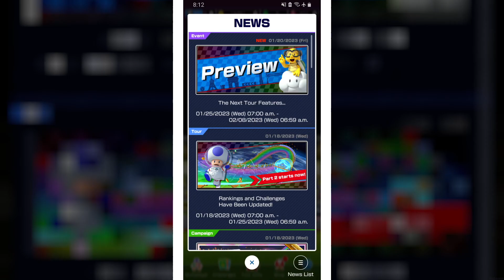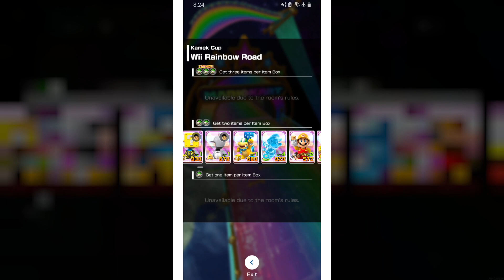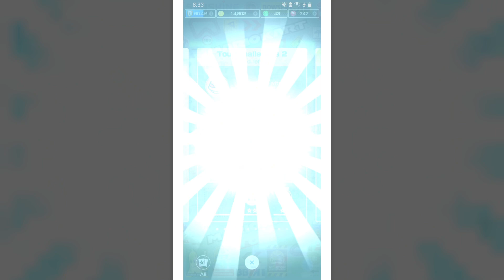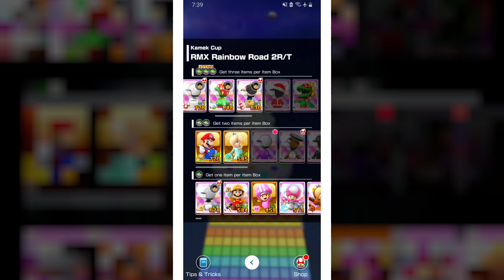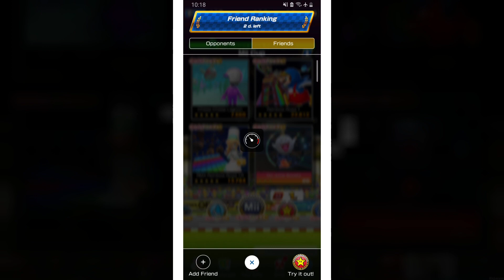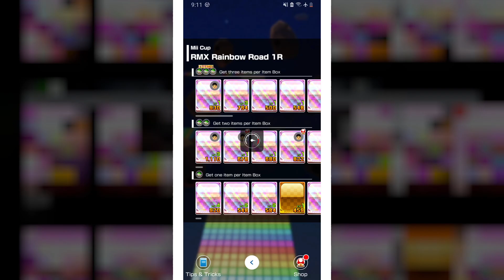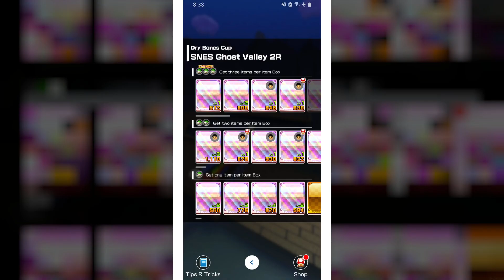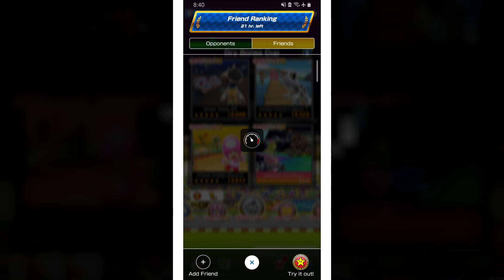Mario Kart Tour - Space Tour 100% Walkthrough Bonus Part 3 Gameplay - Winter Tour Today HYPE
Mario Kart Tour Space Tour in 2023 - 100% Walkthrough Bonus Part 3 No Commentary Multiplayer Gameplay Guide Landscape Fullscreen Mode - Winter Tour Tomorrow HYPE [Version 3.2.0 | Android & iOS | English | 1080p60 Full HD]
Hey there pals! In Today's Episode, we will take on Today's Challenges from Day 10 up to Day 14, participate in the Online Multiplayer Mode and prepare everything for the upcoming Winter Tour 2023! 😼😼😼

👉 Timestamps:
00:00 - Day 10 Multiplayer Challenges
17:41 - Day 11 Coin Bonuses
29:22 - Day 12 & Day 13 Green Coins
45:21 - Final Day 14 Challenges